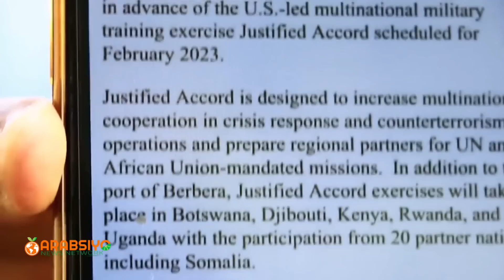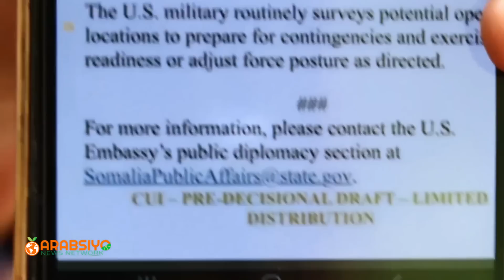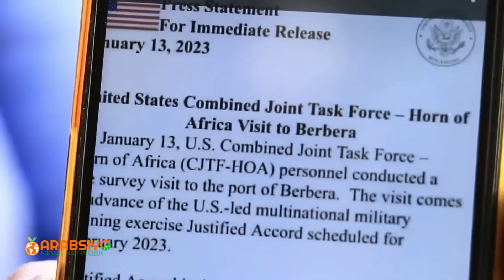Xogo Laga Helay Sababta Maraykanku Dhoolla-tuska Berbera Ugu Soo Daray Soomaaliya